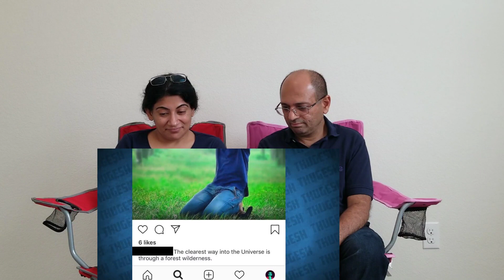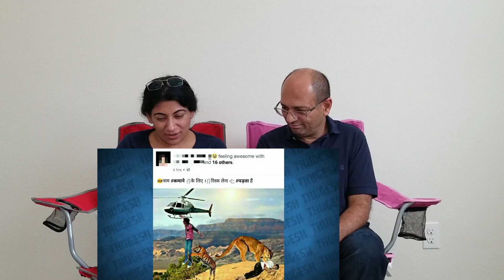FUNNIEST INDIAN PHOTOSHOP FAILS FT MS DHONI/MUNAF PATEL ⚫THUGESH | REACTION !! 🤦‍♀️😁🤣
Dost Dost Na Raha | दोस्त दोस्त ना रहा ! | So Sorry | Rahul Gandhi Sonia Gandhi Sachin Pilot

कैमेरे में कैद हो गया वरना कोई भी यकीन नहीं करता ,देखिये कैसे बुरे कर्मो का नतीजा हमेशा बुरा होता है

आईये घूमते है अमेरिका के होटल में | USA Hotel Cost for ONE NIGHT stay |What It's Like During CORONA😨

What is Jio Glass? Reliance Jio announces launch of Jio Glass in its 43rd Annual General Meeting

श्री कृष्ण और सुदामा मिलन | सुदामा के तीन मुट्ठी तंदुल के बदले श्री कृष्ण के भाव

Sonia Gandhi: TU AISA KYU HAI | Rahul Gandhi: MAI AISA HI HU | REACTION!😁🤣| राहुल गाँधी Comedy Video

Love & Enjoy!